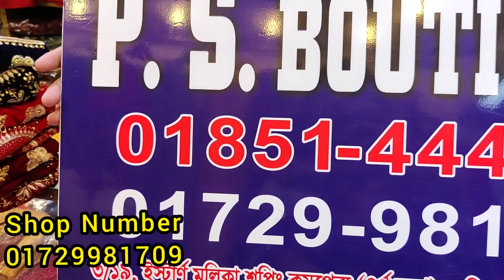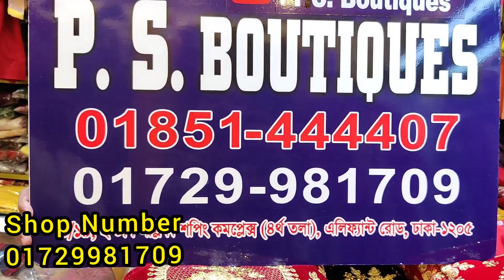Beautiful Ready dress for Eid Festival || Eid collection Dress